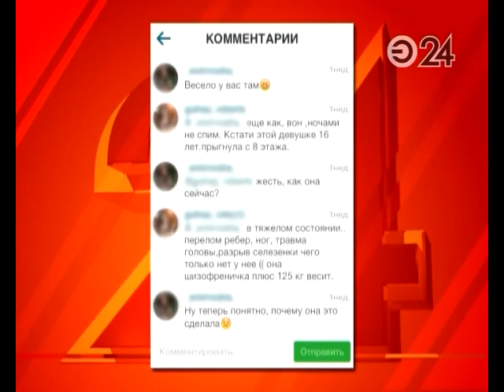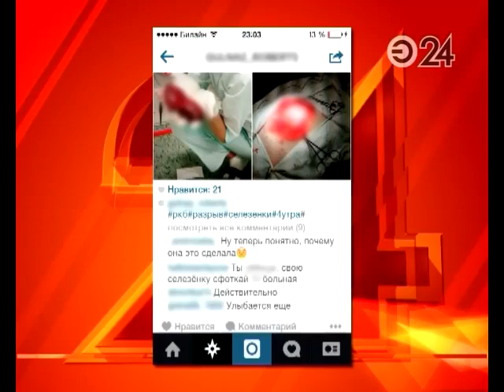Девушку, позировавшую для Инстаграм с селезенкой, отправят на психиатрическую экспертизу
На первом фото она в белом халате, держит в руках человеческую селезенку и улыбается. Под фотографией автор снимка подробно рассказывает о том, кому принадлежит орган и даже указывает диагноз. На следующем фото – сильно травмированная женская рука.